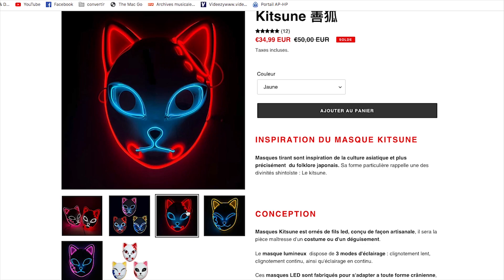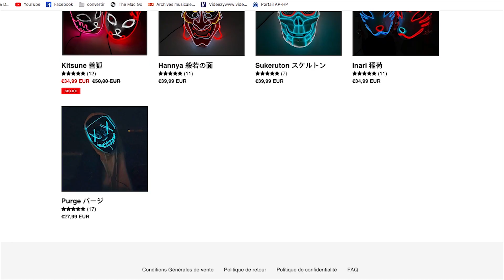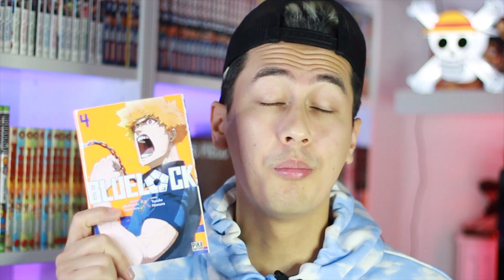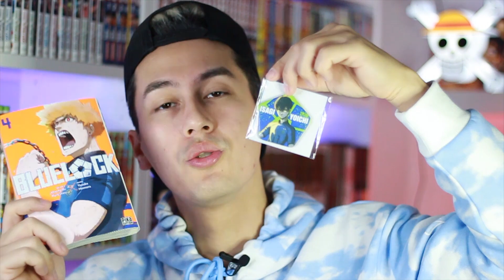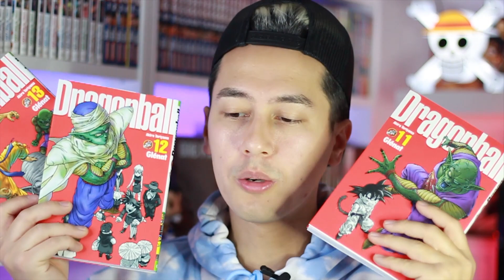ENORME ACHAT MANGA NOVEMBRE 2021 (+ de 100 euros)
Aujourd'hui je vais te présenter mes achat manga du mois de novembre 2021.

* suite à vos commentaires, c'est visiblement du dropshipping... Malheureusement je le fais avoir trop souvent !! Ce manque de vigilance me conduit à la chose suivante :

ne plus accepter de partenariat hors manga!

Désolé à toutes et à tous !!! je ne vais pas supprimer la vidéo car elle m'a demandé du travail mais au moins le message est passé.

Neomask : 00:01 à 03:54
Presentation manga : 03:55 à 10:20

Mon Snap : nytoxlol

mangas, animes, otaku, mangatheque, figurine, opening dbz, dbs, SAO, dessin, draw, drawing, concours, japan expo, cosplay